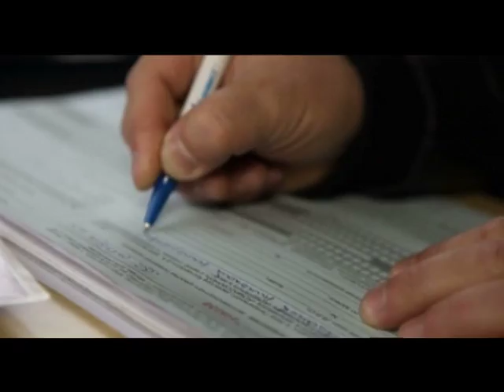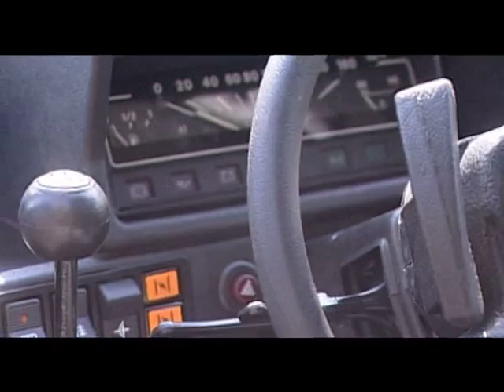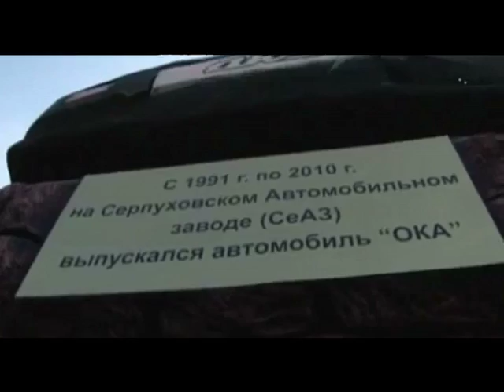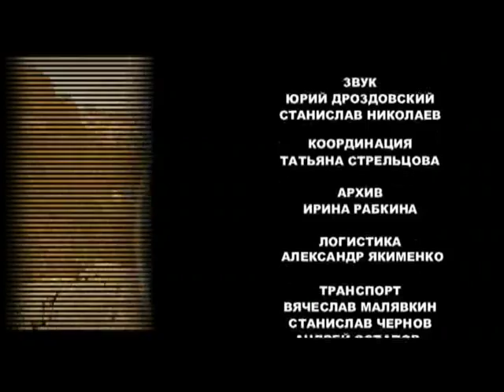Задняя передача - Юбилей автомобиля "Ока"